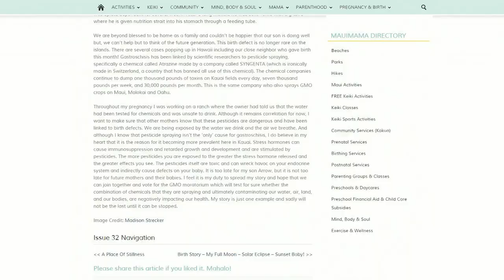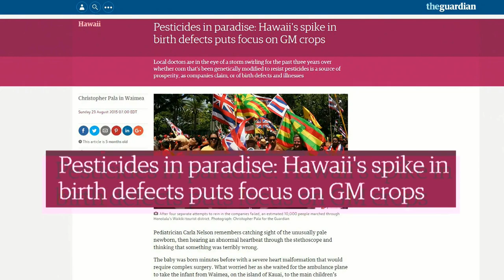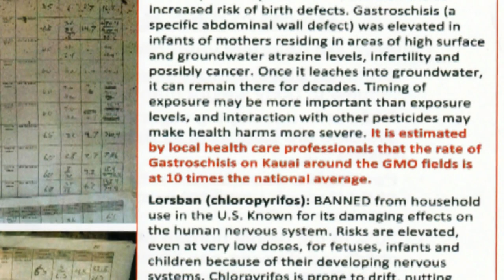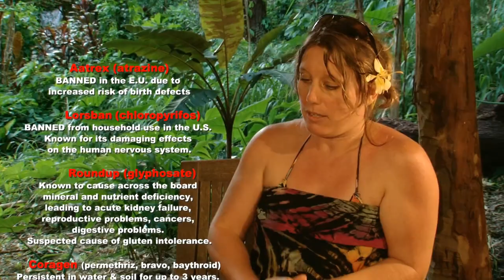Zen Honeycutt: Kate Griffiths of MauiMama Magazine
In November, 2015, The SHAKA Movement hosted Moms Across America (MAA) founder and director, Zen Honeycutt, for a tour of some of the “known” biotech test sites on Maui. Honeycutt was provided the opportunity to interview some of Hawai’i’s politicians, health care providers, moms and community leaders who have stood up to the companies responsible for poisoning paradise, its residents and visitors.

There are numerous restricted use chemical pesticides and herbicides used heavily on the islands to test chemical “tolerance on plants” with little regard for its effect on neighboring hospitals, schools and homes.

SHAKA & MAA are collaborating in unison on a plan to test residents on Maui and the mainland, respectively, in a program titled “Your Right to Health” in which participants will learn how much glyphosate (the cancer causing ingredient in Roundup) is in their urine.

The results will help create a data map of toxicity to assist in correlating chemical exposure to specific health and environmental issues and contribute to changing EPA policy and the future of farming.

In her talks, Ms. Honeycutt presents Moms Across America’s education and empowerment platform that has led millions of moms away from GMOs in favor of organic and sustainable solutions - choices that protect families and health.

Honeycutt has spoken around the world and before major corporations about “Our Right To Know,” the dangers of glyphosate, GMOs and their impact on children and health.

Honeycutt is taking SHAKA’s “Right to Health” platform to the Mainland while SHAKA is launching a public health registry for Maui residents, available here: